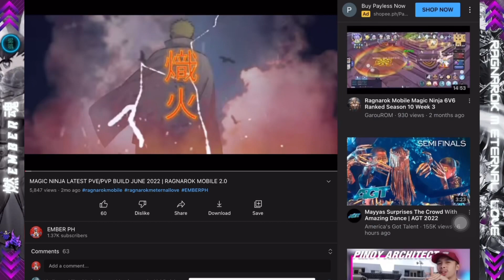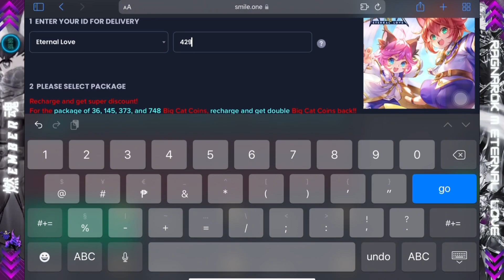6V6 TOURNAMENT SEASON 15 WEEK 5 | EMBER SOUL BINDER POV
Big Cat Coins(BCC) Top-up! SMILE.ONE is here to serve your needs with a fast and secured transaction.

EMBER SOUL BINDER POV MAGIC PRISON S15 WEEK 5 -  I hope you will enjoy and learn something from it.

Also, you can visit my Facebook Page for other ROM updates.

00:00 INTRODUCTION
04:48 BCC SHOP SMILE.ONE